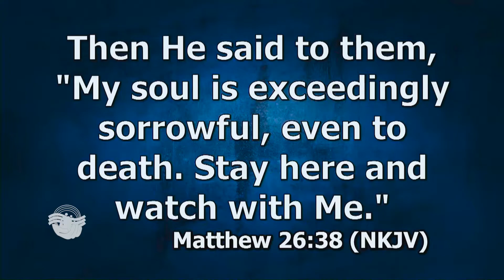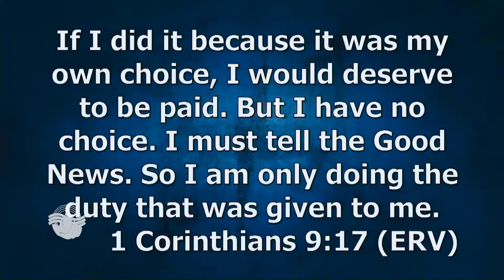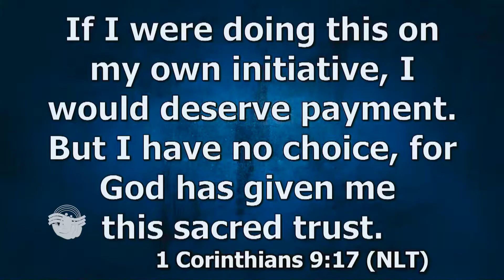MAKE IT A HABIT PART B